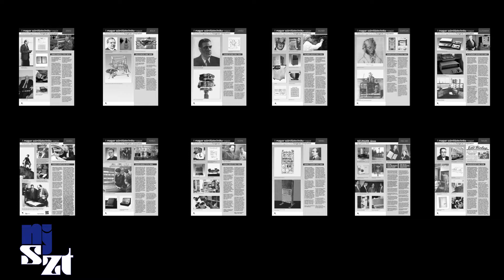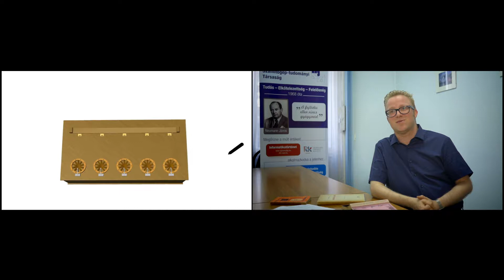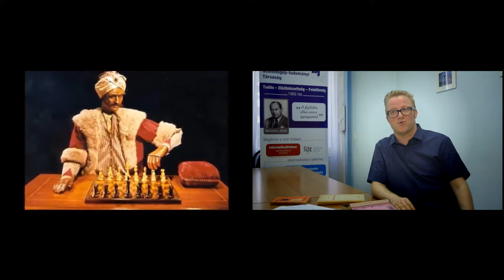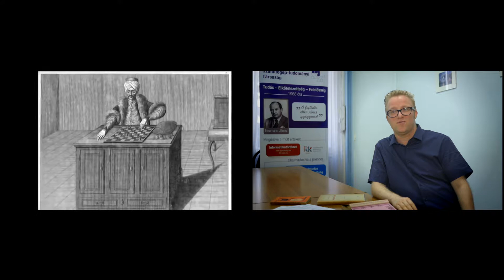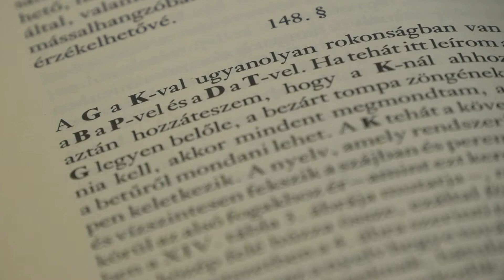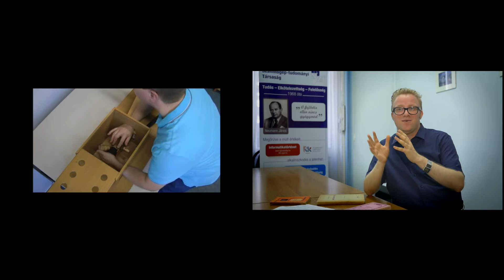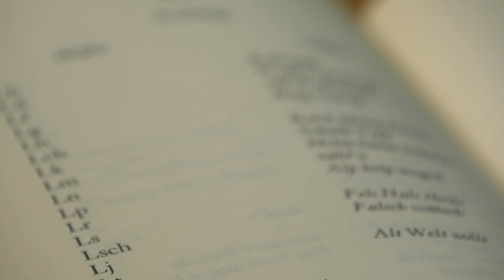Az informatikus Aranycsapat, akiket nem felejtünk – Kempelen Farkas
Az 50 éves Neumann János Számítógép-tudományi Társaság tisztelgése a nagy magyar informatikusok előtt. Rendező: Szabó Imre. Az Aranycsapatot bemutatja: Képes Gábor, az NJSZT főmunkatársa. Készült: 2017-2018-ban. Nézze meg a Nagy Magyar Informatikusok tablóit az NJSZT Informatika Történeti Kiállítás weboldalán Neumann Jánosról itt olvashat A kisfilmeken látható tárgyakat az NJSZT Informatika Történeti Kiállításán tekintheti meg További helyszínek: Magyar Műszaki és Közlekedési Múzeum Műszaki Tanulmánytára, Piarista Rend Magyar Tartománya – Piarista Gimnázium, Piarista Múzeum.